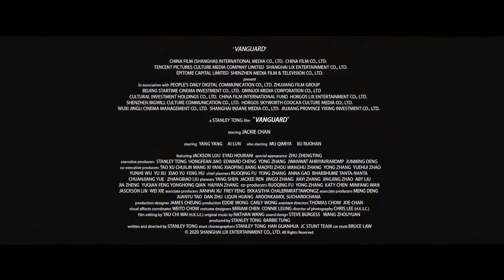VANGUARD "急先鋒" KOREAN TRAILER #4